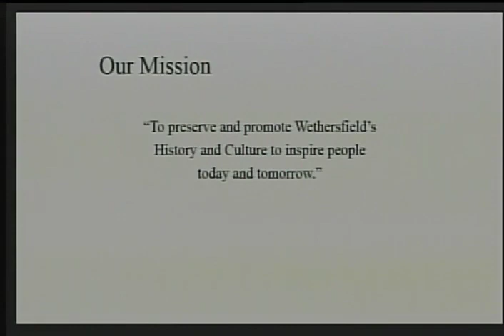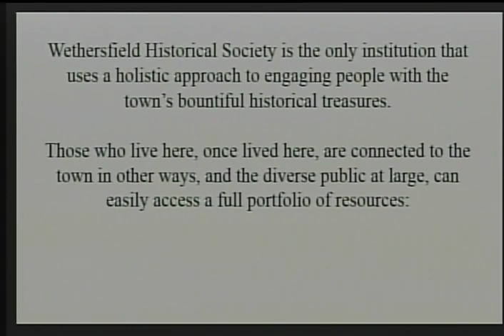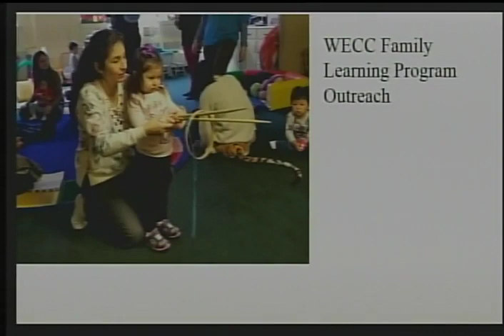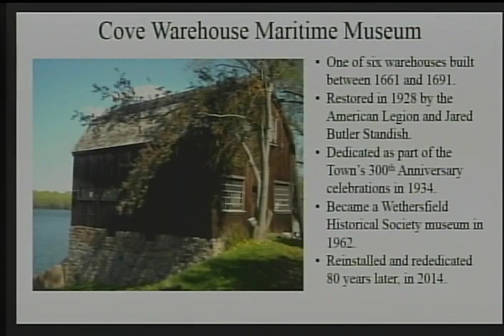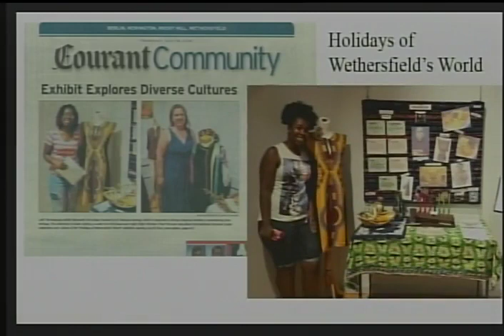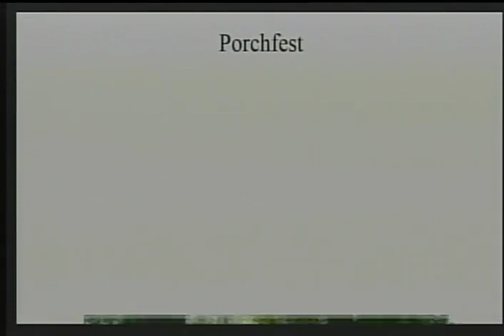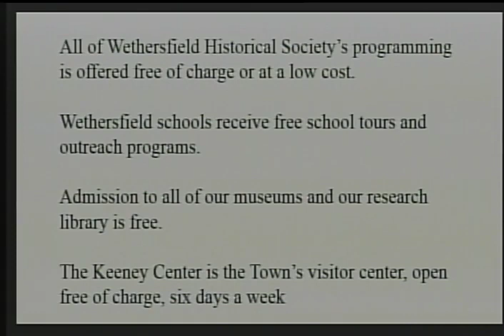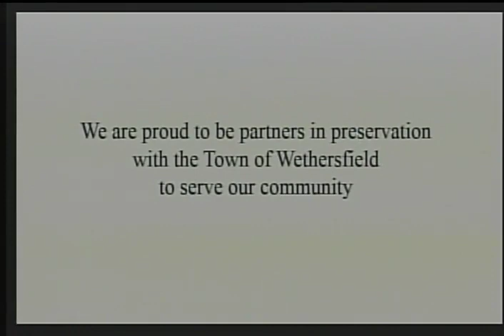February 18, 2020 Town Council